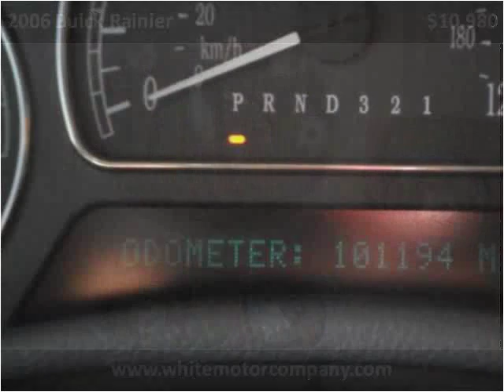2006 Buick Rainier Used Cars Springfield MO